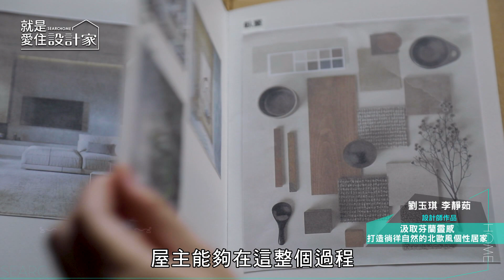【北歐風】汲取芬蘭靈感 打造徜徉自然的北歐風個性居家 威楓設計工作室 劉玉琪、李靜茹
在這100坪的居家住宅，居住著喜歡北歐風的屋主夫妻。劉玉琪、李靜茹設計師將多種元素融合，巧妙運用不同材質，激盪出獨一無二的空間，為屋主打造只屬於兩人的舒適居家宅